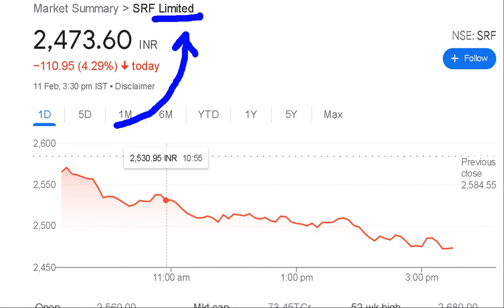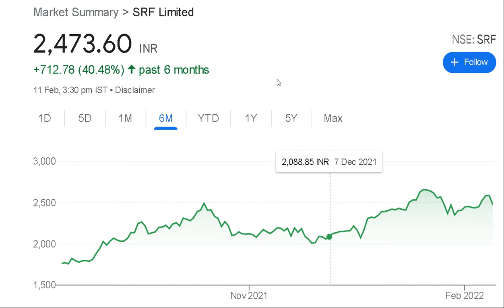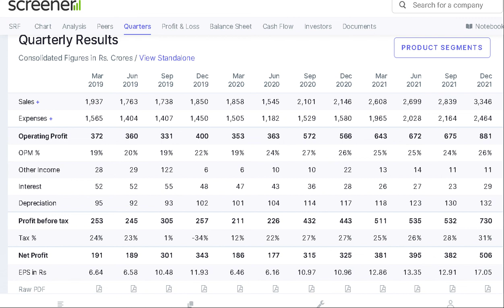SRF Share News Today | SRF Stock News | SRF Share Latest News | SRF Share Analysis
SRF Share News
SRF News
SRF Share Price Target